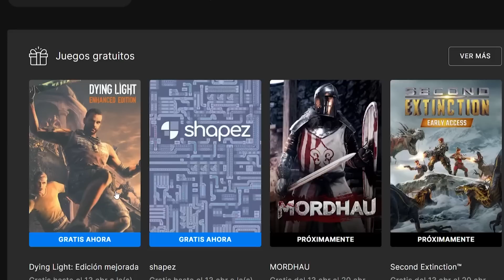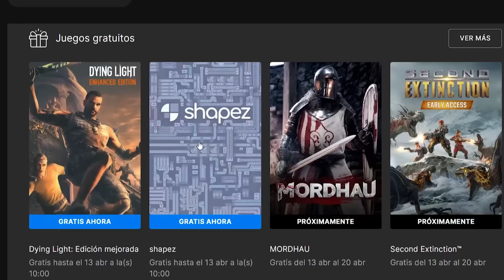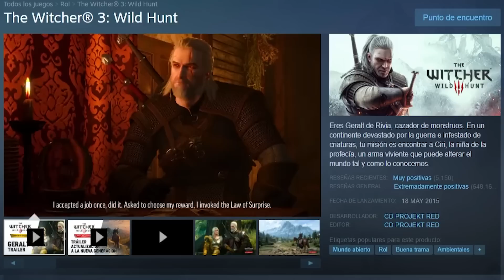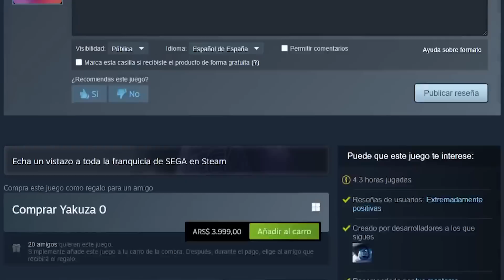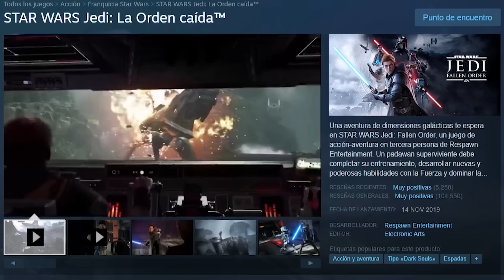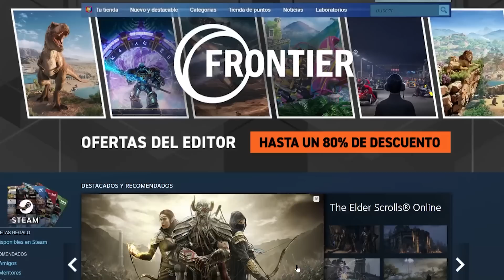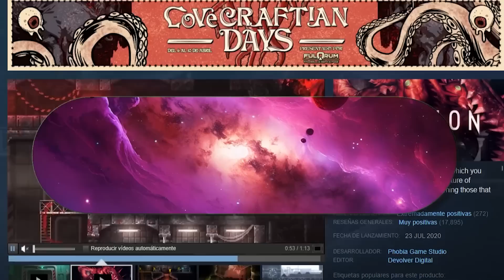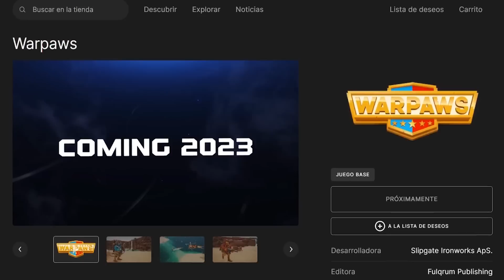¡VOLVERÁ LA BÓVEDA MISTERIOSA DE EPIC GAMES! ¿Qué JUEGOS regalarán en Mayo?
👉 Código de creador EPIC GAMES: GATOMAZTER 🥰